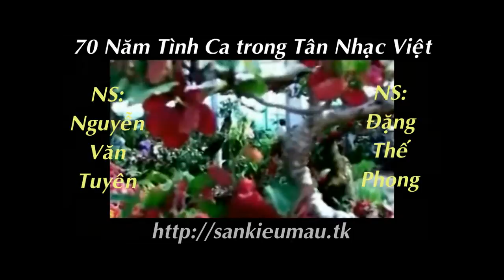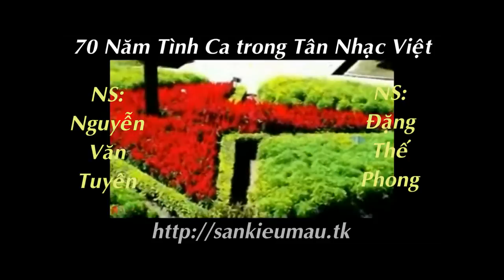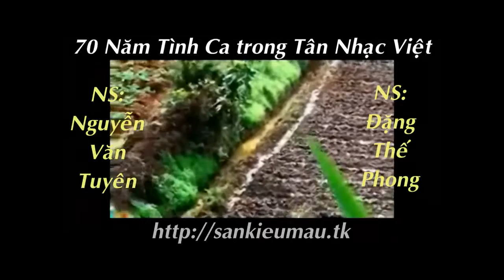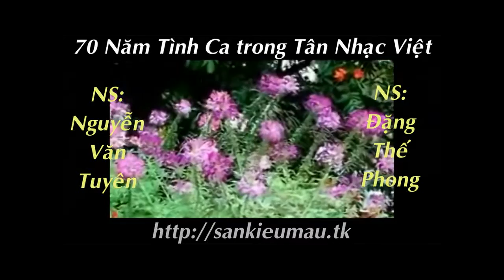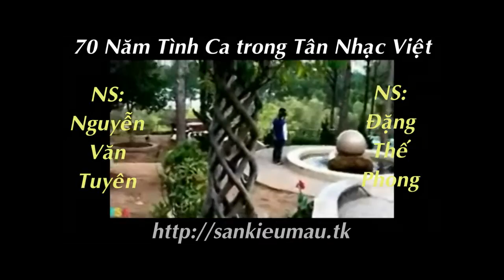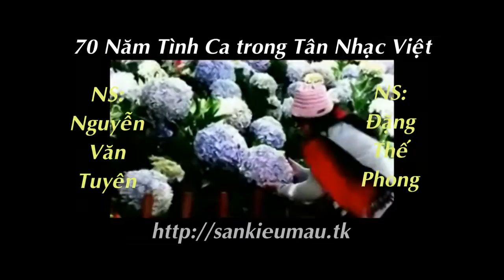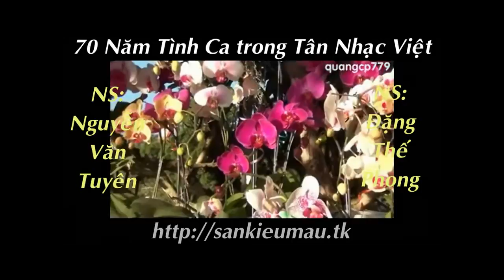70 Nam Tinh Ca Nguyen Van Tuyen & Dang The Phong P 3